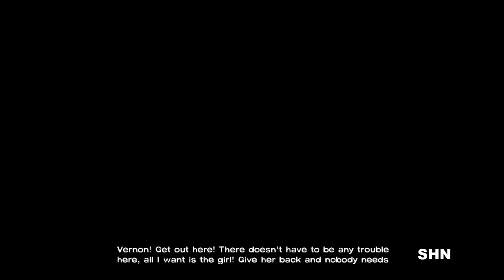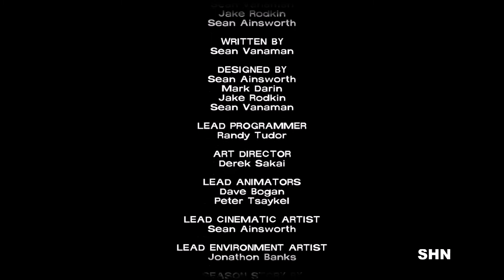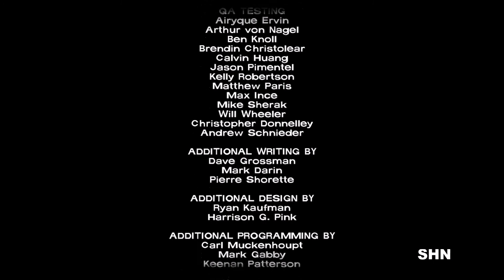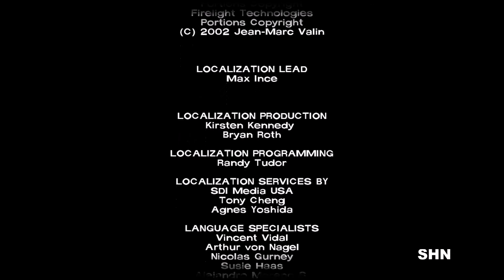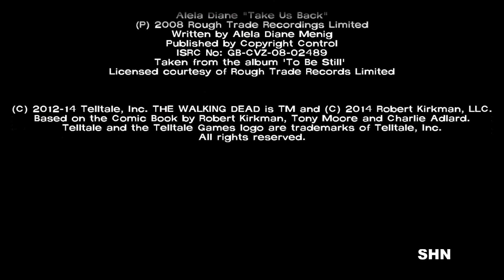The Walking Dead PS4 1080p Season 1 Finale: No Time Left let's play Longplay No Commentary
The episode picks up from where the previous episode left off. After revealing or hiding Lee's bite from the group, Lee goes to Vernon's hideout (under Crawford) and realizes that it is abandoned. The Stranger, also known as Campman, contacts Lee through Clementine's radio saying that Clementine is "fine", and that you have to choose your words very carefully. After choosing your option from the end of "Around Every Corner", Lee realizes that she is somewhere else in the city. Lee continues to search the morgue that Vernon and his group took shelter in, Lee looks for some tools and finds a rib spreader. After using the tool on the elevator, Lee passes out from the bite's infection. When he awakens, he has the option of cutting off his arm or leaving it, and depending on who came with him, he must either cut it off himself or have Christa or Kenny do it.